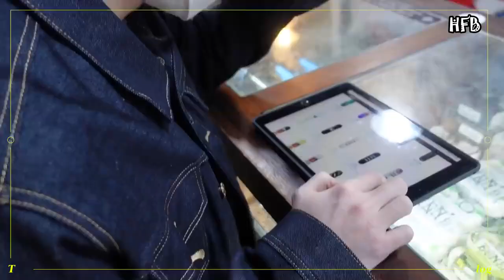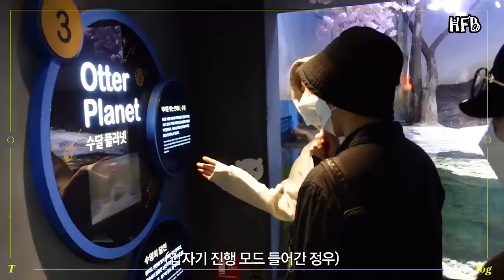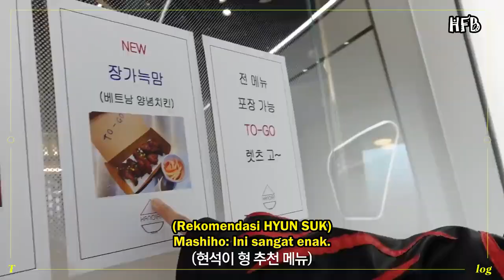[SUB INDO] TREASURE - [TMI_LOG] EP.10 MASHIHO CAM 📹